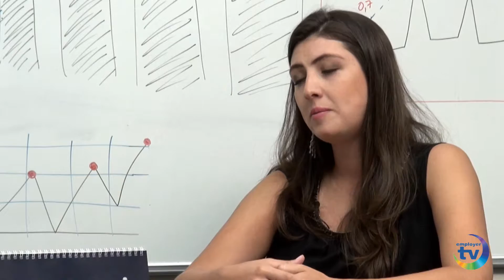Familia Employer - Fabiana Zandroski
No quadro “Família Employer” você vai saber como a
Fabiana Zandroski, analista de RH construiu sua carreira de sucesso na empresa.